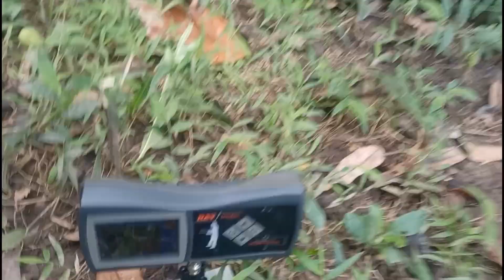exploration of yamashita treasure lupon davao oriental part 2